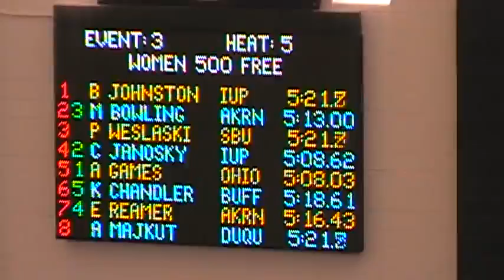2010 Zippy Invite, 500 Free AG